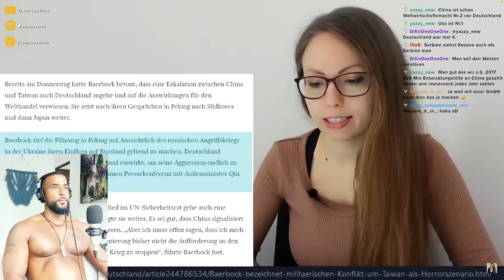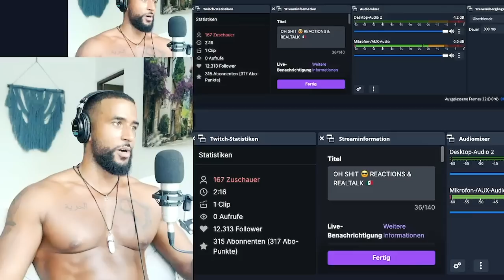BAERBOCK HAUT ANSAGE AN CHINA RAUS 😩 UND PROVOZIERT WEITERE ESKALATIONEN! - Leon Lovelock